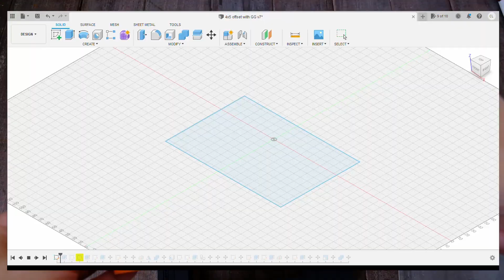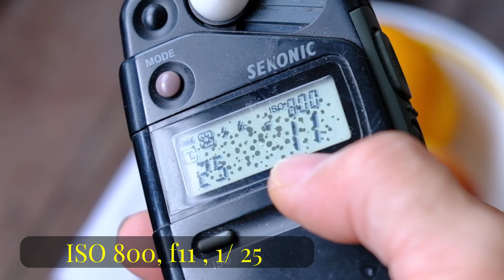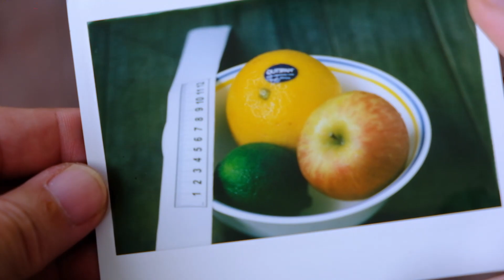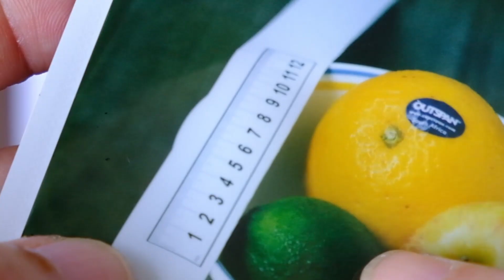How I 3D printed a ground glass back for use with my @Lomography 4x5 Instant Back Lomograflok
In one of my recent videos I share how I shot with the 4×5 instant back (Lomograflok ) from @Lomography. In that video I shot with my Chamonix 4×5 camera and I mentioned that we need to use a spacer every time we compose a shot.

Another point I mentioned is that if I were to mount this back on the camera I would need to remove the ground glass frame. The Chamonix ground glass frame is easy to put back ( one hand to slide the frame in)but difficult to remove ( you need 2 hands to lift out the 2 spring arms) and that is kind of troublesome if you have to do that for every shot.

So I decided to 3D printed a ground glass frame that already has the spacer built in and it’s also much easier to remove and put back.

Ilford Multigrade paper developer
Ilford Rapid Fixer
Ilford RC paper 5x7
Air Shutter Release 20'
Shanghai film 4x5

Chapters:
0:00 Introduction
1:28 3D printing of the Lomograflok GG Frame
3:04 Ground Glass
4:52 Test Shoot
7:46 Results

I have been doing film photography, darkroom  printing since 2003. Since then,  I have also been doing alternative processes such as albumen printing, kallitype printing, wet plate and dry plate photography. My favorite cameras are the Nikon FM2 and Nikon F2 and my favorite films are Fomapan 100, Kodak Ektar, Fujifilm Velvia, Rollei Superpan. with The various genres of photography I enjoy doing are landscape photography, portrait photography,